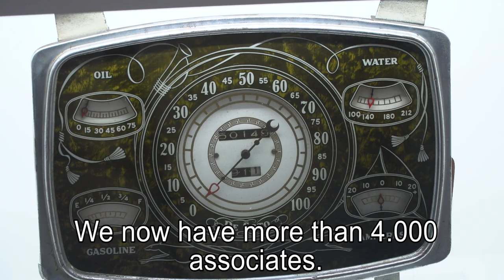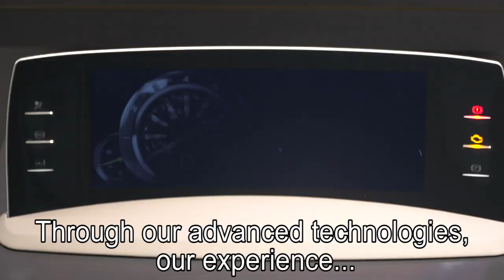Step inside the Takatana Plant - DENSO manufacturing facility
Step inside our Takatana Plant with Tom Coronel and get a glimpse of a DENSO manufacturing facility with an integrated water sanitation function. See how industry can make a difference by supporting responsible production and consumption.